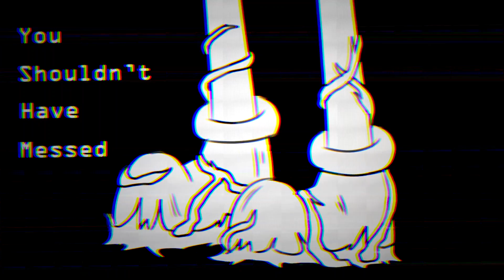【Steven Universe/Spinel】MONSTER meme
Spinel真ㄉ...好難畫. （ㄜ
然後不知道為什麼影片匯出後都有那幾條線(???
看ㄌ就覺得煩躁